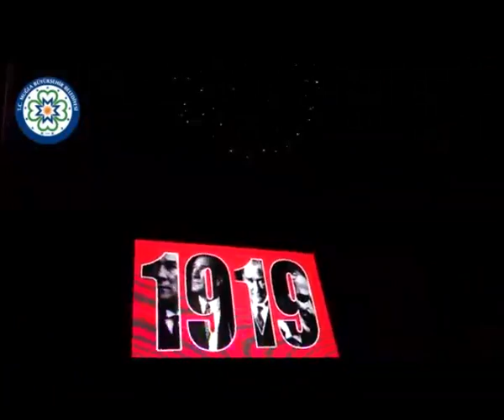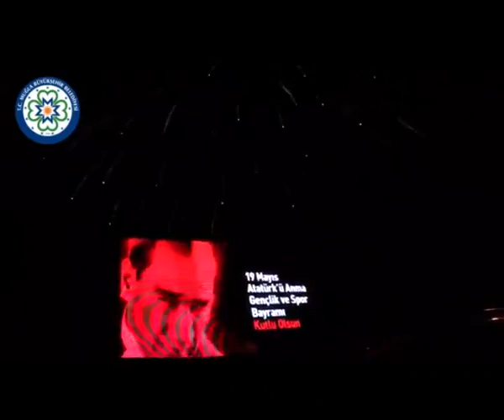Muğla Büyükşehir Belediyesi Fener Alayı